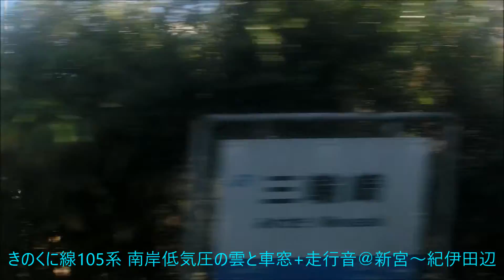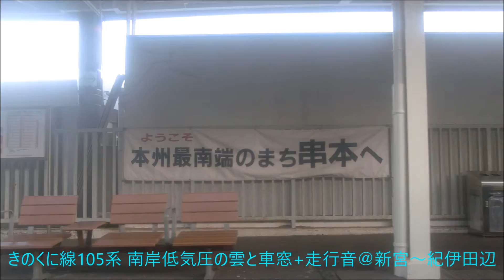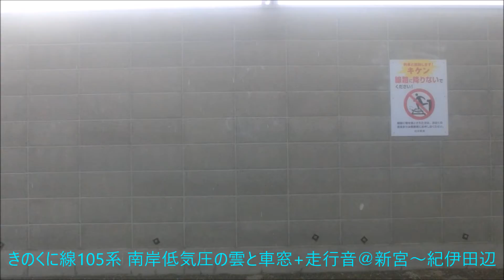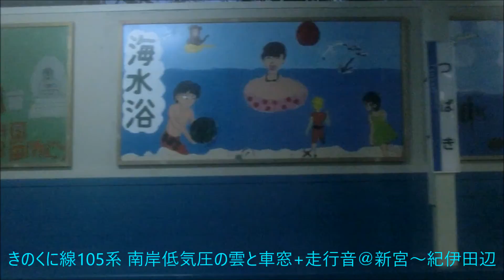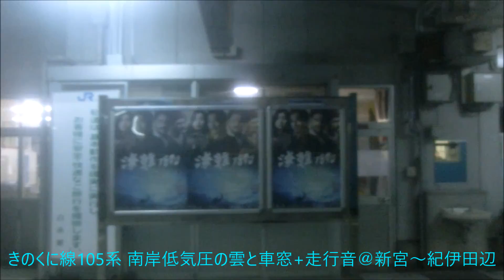105系 きのくに線普通・紀伊田辺行き海側車窓+走行音＠新宮～紀伊田辺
D快速の日本1周